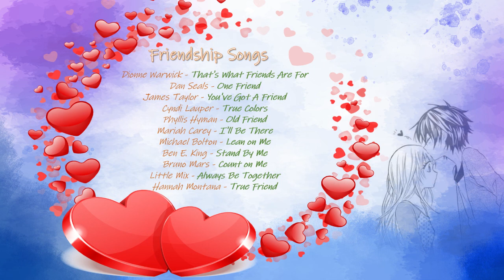Friendship Songs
“A real friend is one who walks in when the rest of the world walks out.”

“I don’t need a friend who changes when I change and who nods when I nod; my shadow does that much better.”

"Someone who understands me and knows me inside out
Helps keep me together and believes without a doubt,
that I could move a mountain. Someone to tell it to.
If I had only one friend left I'd want it to be you. "